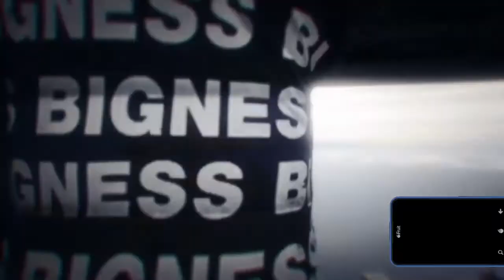GTA V Random Funny Moments